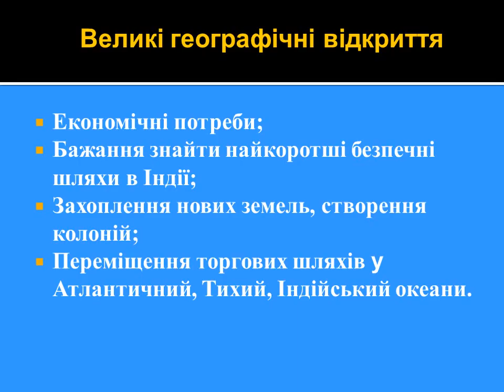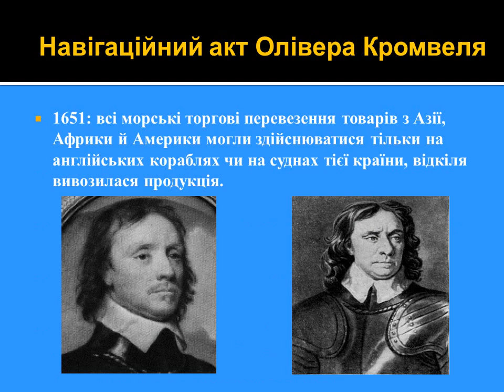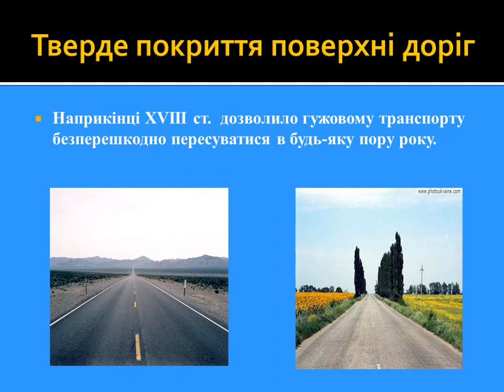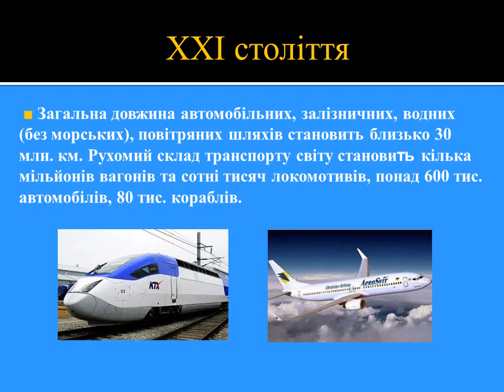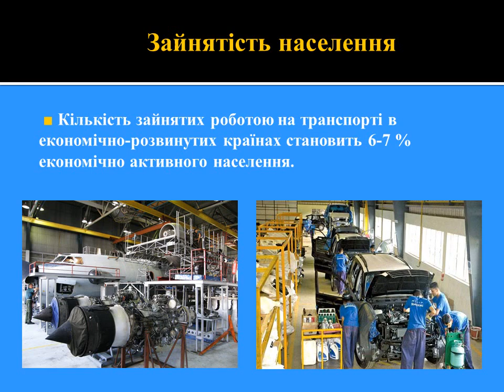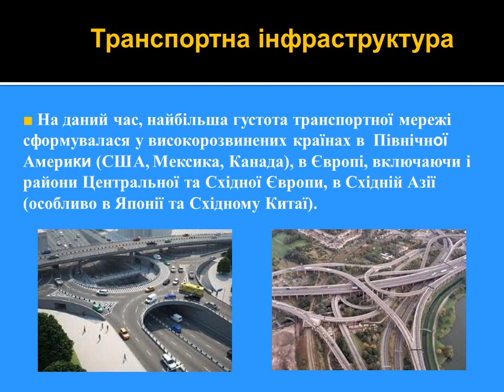Вплив розвитку транспортної інфраструктури на рівень економічного розвитку суспільства